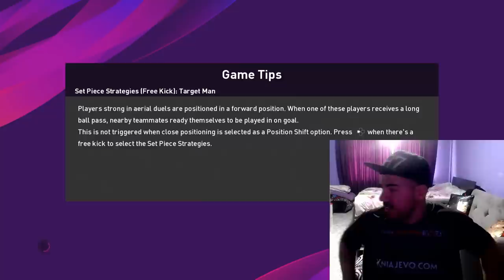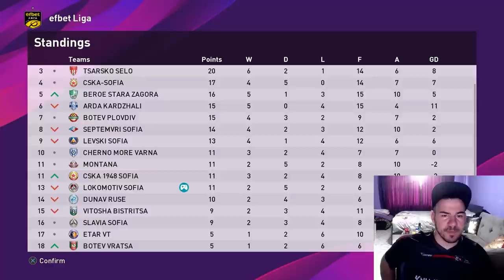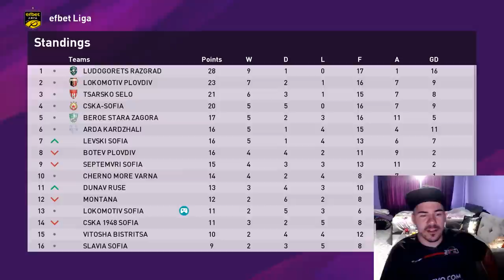ИЗХВЪРЛЯМ ВСИЧКИ ФУТБОЛИСТИ ЗА СЛЕДВАЩИЯ МАЧ ! НЕЩАСТНИЦИ ! #4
ЧАКАМ ВИИИИ !!! : )))